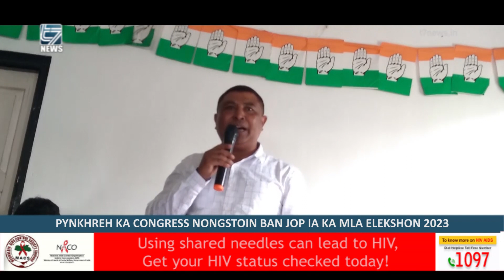PYNKHREH KA CONGRESS NONGSTOIN BAN JOP IA KA MLA ELEKSHON 2023